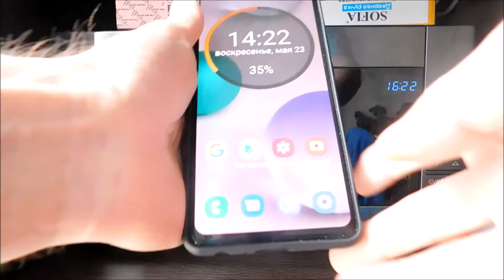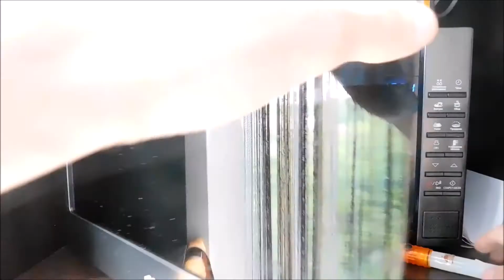Что будет если самсунг а52 засунуть в микроволновку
Такого чуда вы еще не видели.